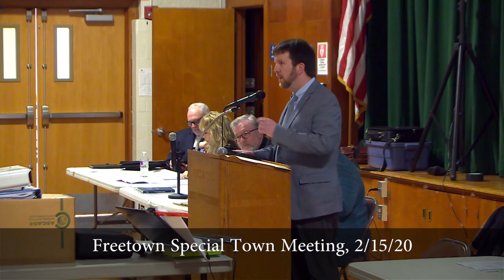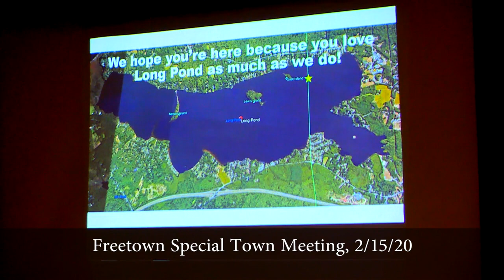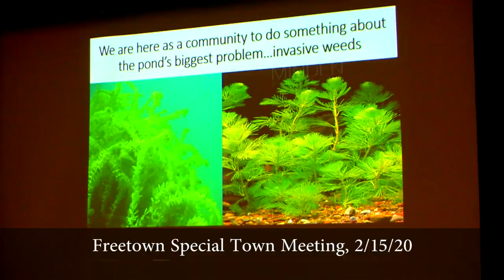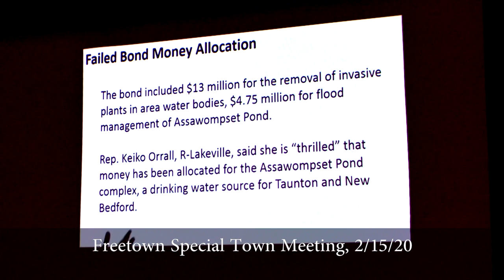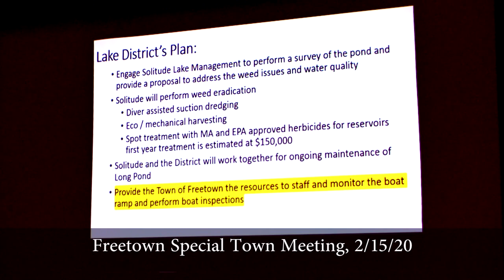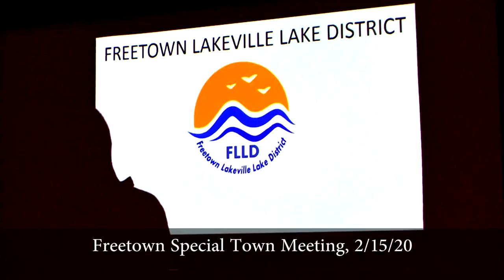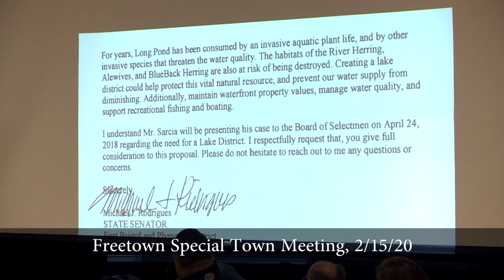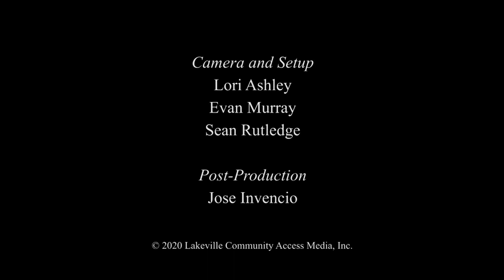Special Town Meeting, 2/15/2020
Freetown Special Town Meeting
February 15, 2020
1pm, Freetown Elementary School Auditorium

To learn more information about this meeting, including a warrant for the meeting, please